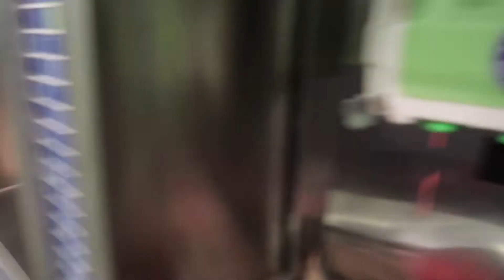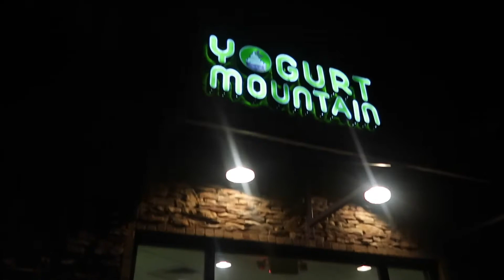Yogurt mountain treat for the kids | Family Fun Night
Hi, Guys Welcome to Lavished

I am here to give you excited and fun videos that the whole family can watch.